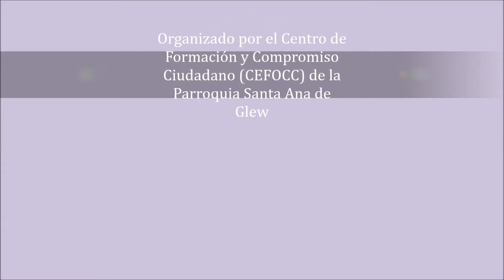HUGO IRAIZOZ-CARLOS REGAZZONI,GLEW-ALTE. BROWN.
HUGO IRAIZOZ , REALIZO PREGUNTA AL CANDIDATO A INTENDENTE DE CAMBIEMOS, CARLOS REGAZZONI EN GLEW